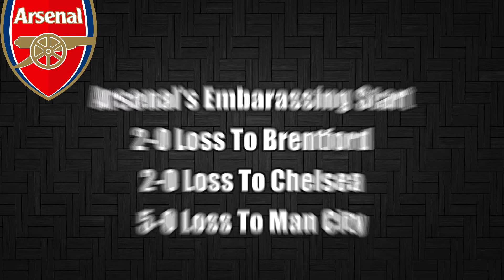Arsenal Have A Bright Future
In today's video, i discuss Arsenal and the bright future they have ahead of them